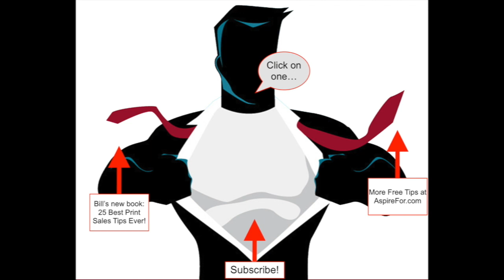January 21: Weight Loss vs. Sales Gain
Need Sales? Of course you do! Go to BillFarquharson.com for some free sales content. Then check out the training programs and my books, The 25 Best Print Sales Tips Ever! and Who's Making Money at Digital/Inkjet...and How?